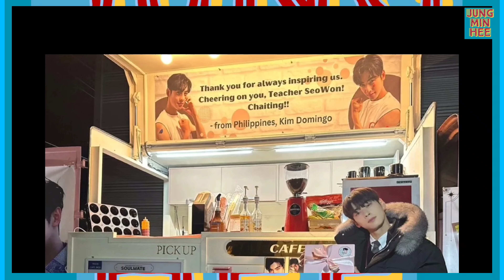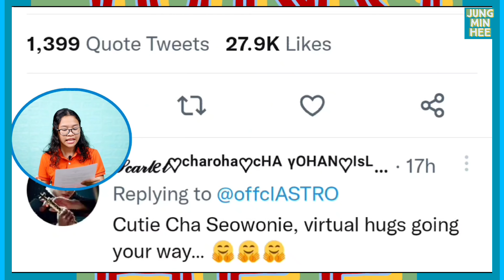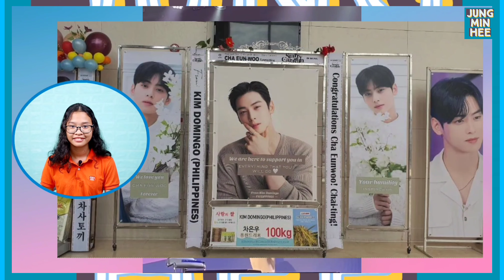ChaEunWoo Receives Love & Support from Kim Domingo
Hi Lovelies!